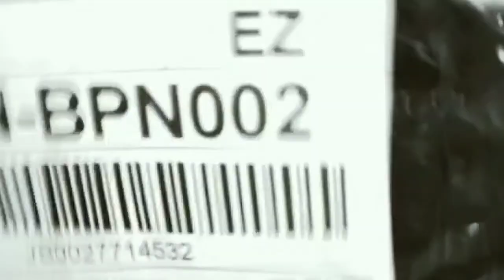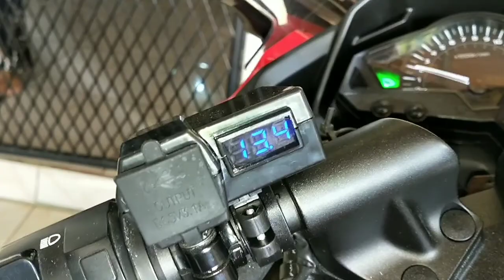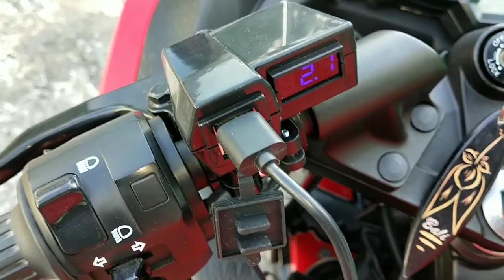Pasang Charger HP dan Volt Meter di Kawasaki Ninja 250 Fi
just connect two cables, red one with fuse to positive pole of battery and the black one to negative pole.

pasang charger HP dan voltmeter pada Kawasaki ninja 250 Fi